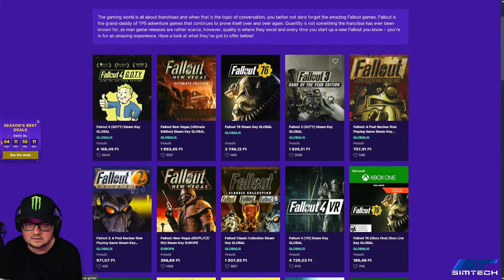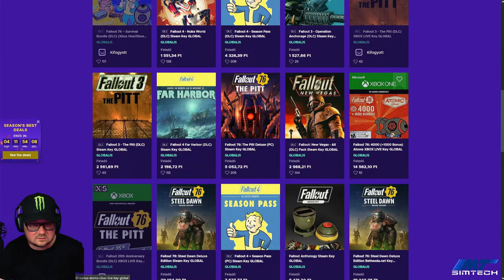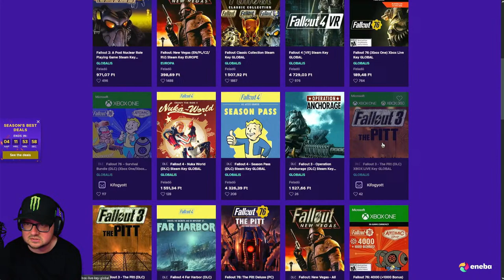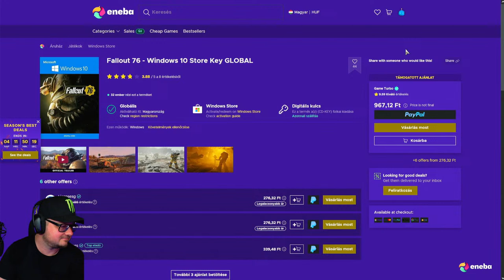"Herbie újra száguld!" 👑 Forza Horizon 2 [XONE] 🇮🇹 #3